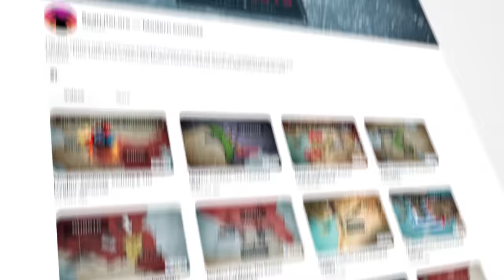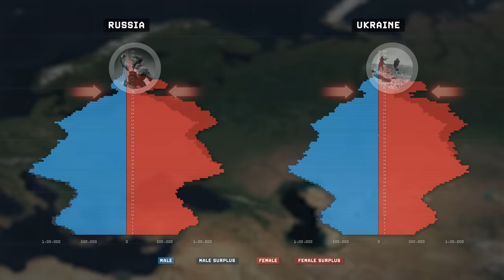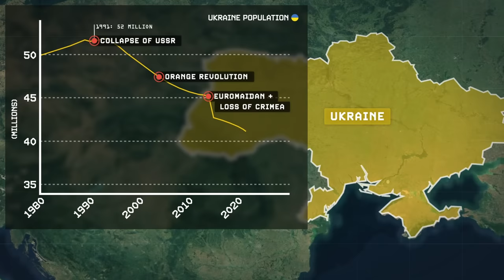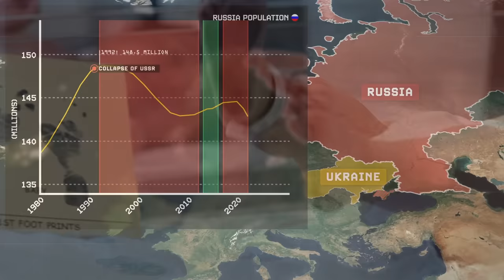How War in Ukraine is Destroying Russia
Watch the full companion video covering Russia's Invasion of Ukraine

RealLifeLore on Spotify: spoti.fi/47yMfzp